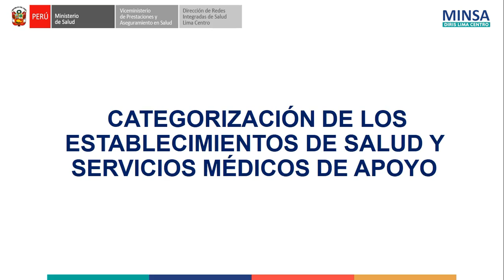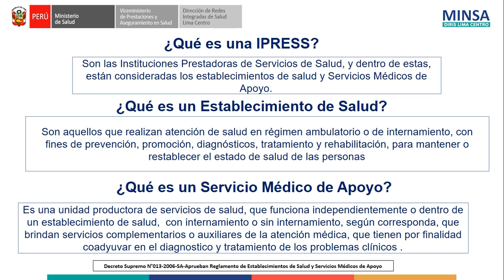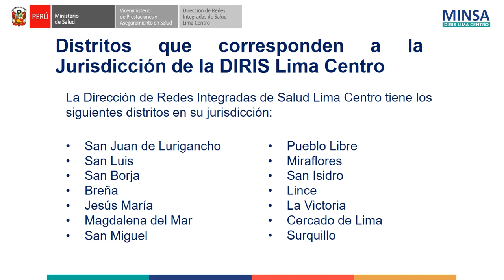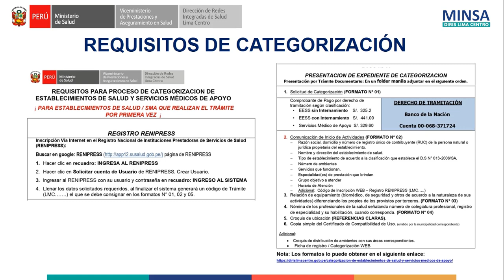TUTORIAL DE CATEGORIZACIÓN DE EESS 1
Proceso de categorización y recategorización de EE.SS